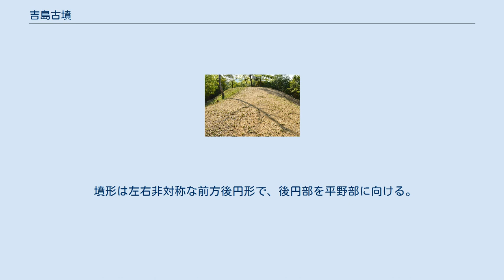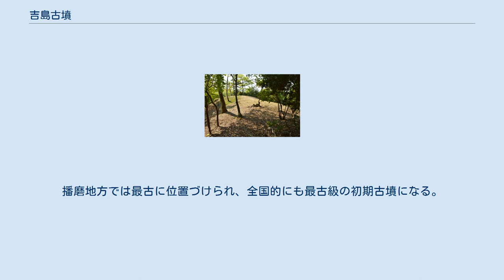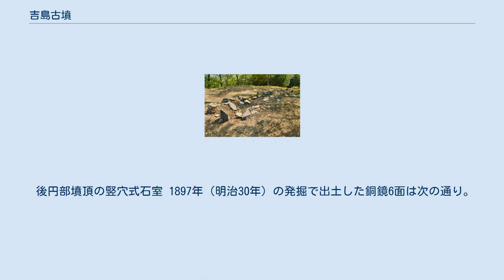吉島古墳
吉島古墳（よしまこふん、吉島松山古墳）は、兵庫県たつの市新宮町吉島にある古墳。
 新宮宮内遺跡から古墳の位置する尾根を望む（中央右端） 兵庫県南西部、揖保川右岸において河岸平野を一望する標高約250メートルの尾根上に築造された古墳である。
これまでに1897年（明治30年）に発掘されて銅鏡等が出土したほか、考古学的には1966年（昭和41年）に測量調査・発掘調査が実施されている。
 墳形は左右非対称な前方後円形で、後円部を平野部に向ける。
前方部端は尾根筋を切断して形成される。
主体部の埋葬施設は後円部中央における竪穴式石室で、墳丘主軸とは斜交する。
この石室は割石積みで、長さ約5.4メートル・幅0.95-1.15メートル・高さ約1.0メートルを測り、内部で割竹形木棺の痕跡が検出されている。
出土品としては三角縁神獣鏡を含む銅鏡6面（東京国立博物館所蔵）が特に知られ、他にガラス玉・土器片等がある。
築造時期は、古墳時代前期初頭の3世紀後半頃と推定される。
播磨地方では最古に位置づけられ、全国的にも最古級の初期古墳になる。
なお、付近には弥生時代中期を盛期とした大規模集落の新宮宮内遺跡がある（国の史跡）。
 後円部墳頂の竪穴式石室 1897年（明治30年）の発掘で出土した銅鏡6面は次の通り。
6面はいずれも舶載鏡（中国製鏡）になる。